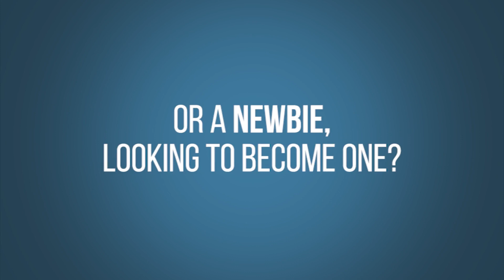The Importance of Flexibility and Adaptability in Real Estate Investing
Gone are the days when businesses could rely solely on a tried-and-true formula or rigid strategies.

With technological advancements, shifting consumer preferences, and unpredictable global events, the ability to quickly adjust and pivot has become a fundamental requirement to thrive in the dynamic landscape of real estate investing.

Entrepreneurs and investors must embrace a mindset that embraces change and encourages continuous learning.

In this episode, you will learn about:
- Innovative real estate investment strategies for financial success.
- Comparison of Ontario and Alberta real estate markets to make informed decisions.
- Significance of establishing strong partnerships in the real estate world.
- Refinancing tactics and long-term investment planning for a solid financial future.
- How to be flexible and adaptable in the ever-changing market landscape.

Introducing Mark Loeffler, a seasoned real estate investor with over 20 years of experience who has mastered the art of flexibility and adaptability in the ever-changing real estate market. Starting his journey by buying duplexes, Mark's passion for investments led him to explore various markets nationwide.

With hands-on experience renovating properties and managing multifamily units, he enjoys sharing his insights with beginner real estate investors looking to navigate the market. Learn from Mark's expertise in adapting to market challenges and leveraging partnerships for growth.

Key Moments in this Episode:

00:00:00 - Introduction,
00:01:34 - Getting Started in Real Estate,
00:04:09 - Scaling with Joint Ventures,
00:08:32 - Real Estate Market Insights,
00:10:48 - How Mark Buys Properties,
00:13:04 - The Benefits of a Market Economy,
00:14:35 - The Ease of Financing in Alberta,
00:17:47 - Property Types That Work in Ontario,
00:20:22 - The Benefits of Buying Condemned Properties,
00:26:23 - Real Estate Market Intervention,
00:27:55 - Real Estate as a Long-term Play,
00:29:05 - Lightning Round,
00:30:14 - Joint Venturing Apartment Buildings,

Do you need help or ideas for your own real estate investing business?